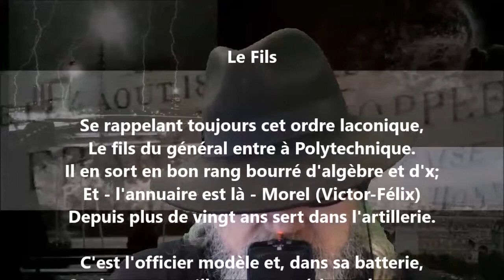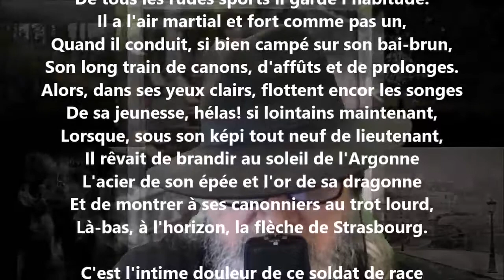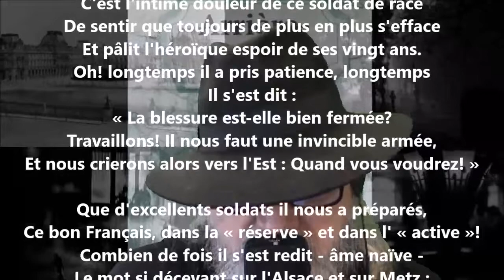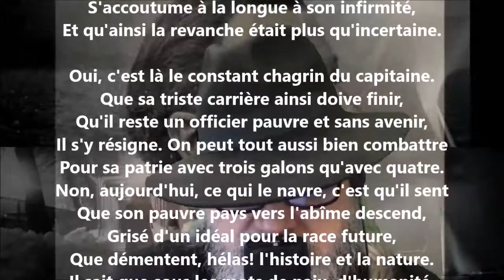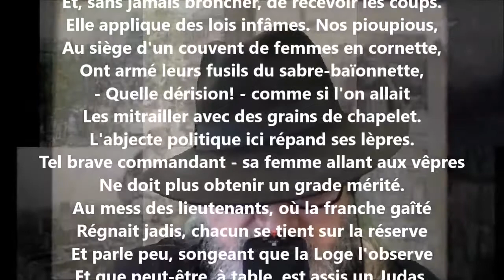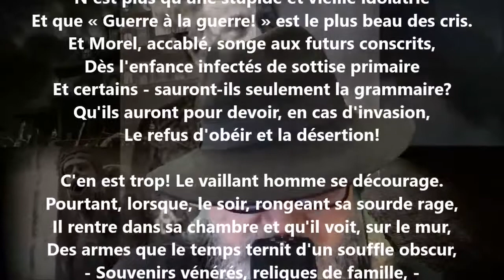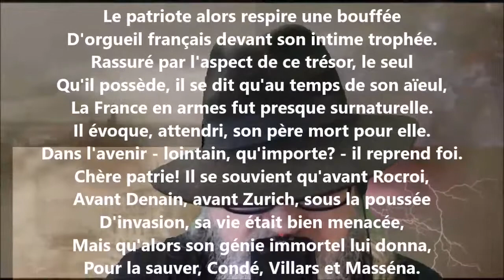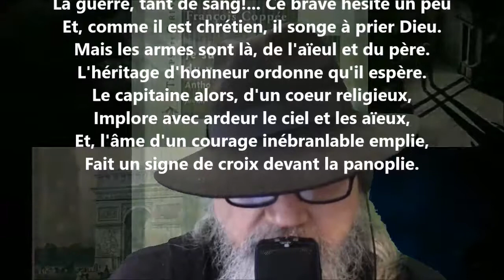Le fils - François Coppée lu par Yvon Jean